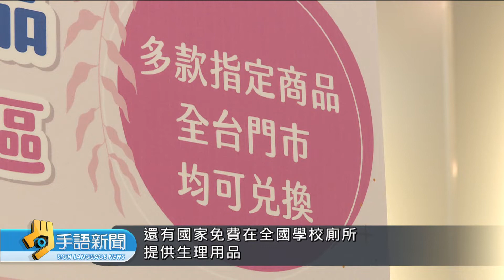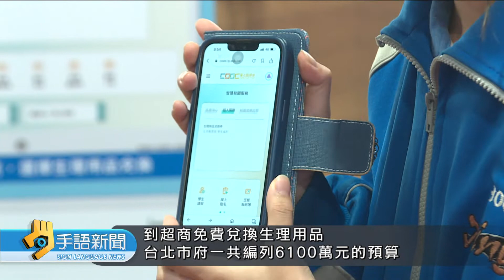北市補助女國中生生理用品 消除月經貧窮｜20220308 公視手語新聞